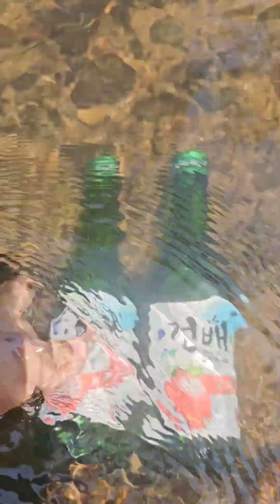gone fishing with Tij Laug Xaab and Tij Laug Luj part 2